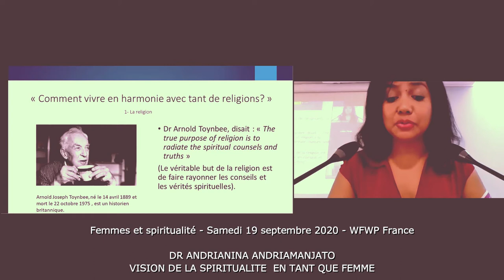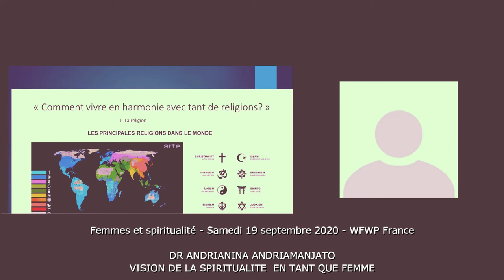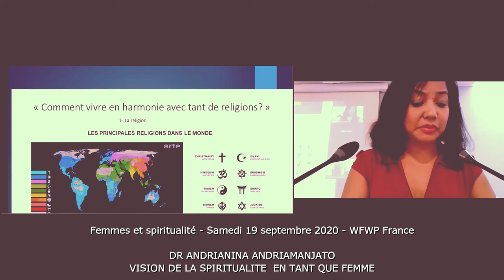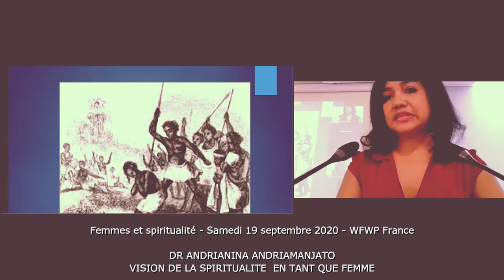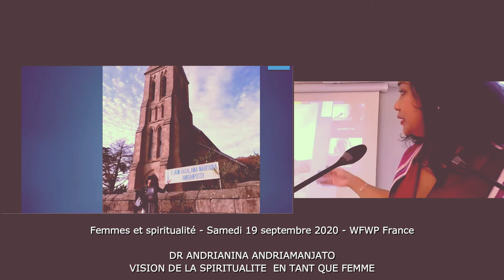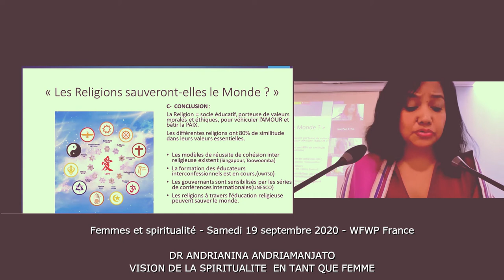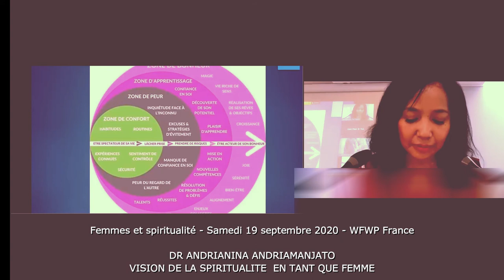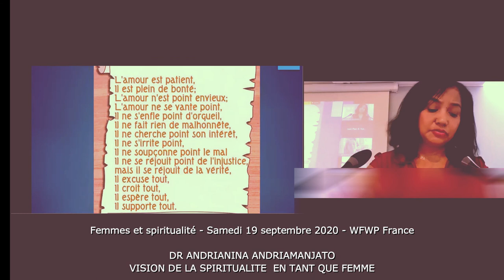Dr Andrianina Andriamanjato Femmes et spiritualité Samedi 19 septembre 2020 - WFWP France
Présentation Dr Andrianina Andriamanjato
Vision de la spiritualité  en tant que femme
19 septembre 2020 - WFWP France